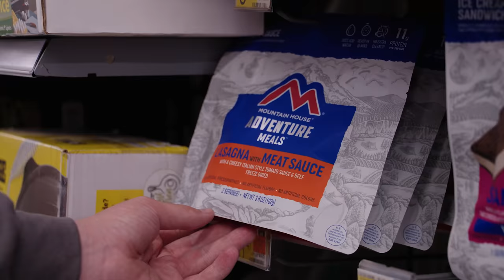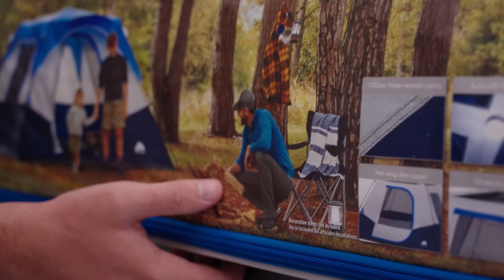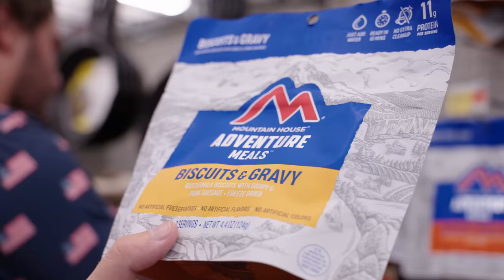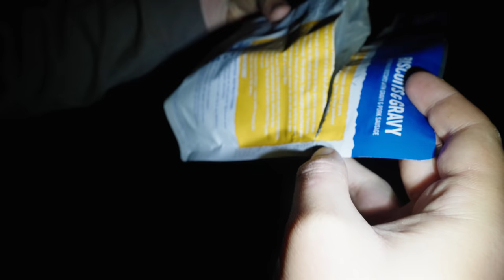$100 Walmart Survival Fishing Challenge On An ISLAND (24 Hours!)